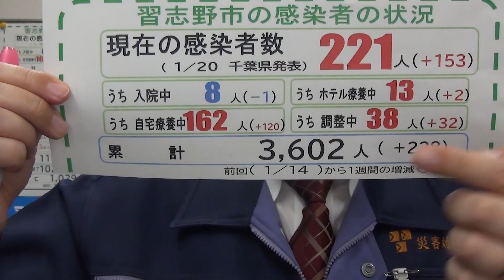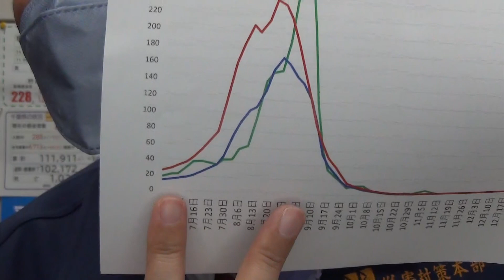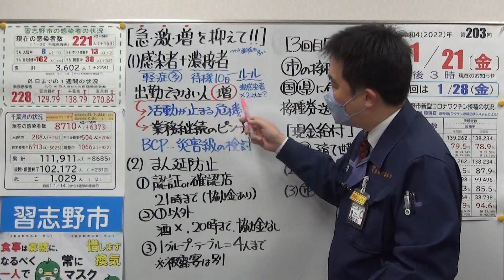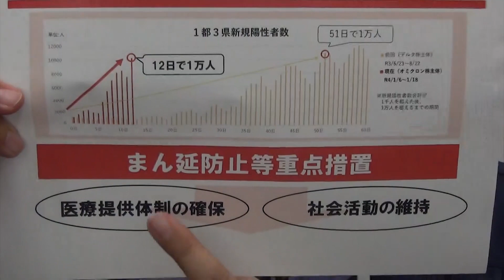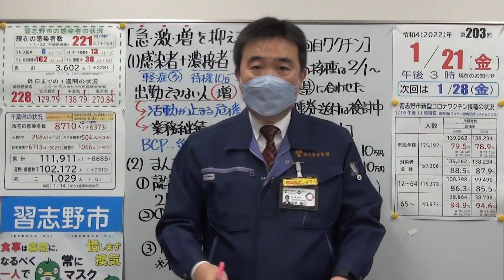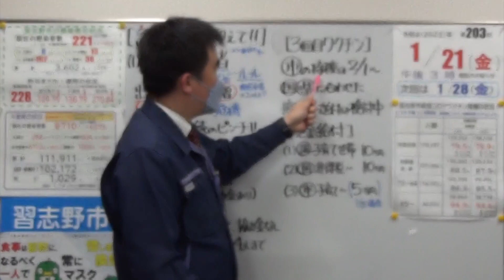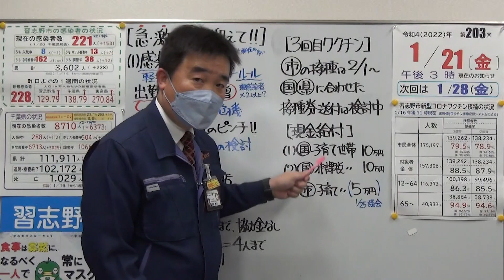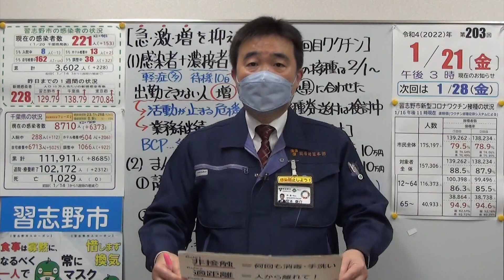市長ニュース令和4年1/21(金)「まん延防止”急拡大”を抑えて/３回目接種(続報)」ほか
「習志野市・千葉県の感染状況」1:02頃～
「まん延防止等重点措置」7:10頃～
「一都三県共同メッセージ」8:34頃～
「習志野市の会議・イベント等の方針」10:09頃～
「市民へのワクチン接種進捗状況」13:38頃～
「3回目接種(続報)」13:58頃～

▼【厚生労働省】新型コロナウイルス感染症対策アドバイザリーボード(厚生労働省に助言を行う専門家組織)
▼【習志野市】新型コロナウイルス感染症の相談窓口（発熱外来）・留意点
▼【習志野市】千葉県からの協力要請とお知らせ/一都三県共同メッセージ
▼【習志野市】新型コロナウイルス感染症によるイベント・会議等、及び市立施設についての方針
▼【千葉県】新型コロナウイルス感染症の無料検査の実施について
▼【習志野市】新型コロナウイルスワクチン接種情報
▼【習志野市】3回目接種の予約を「市にまかせる」ことができます
▼【習志野市】2回目接種後に習志野市に転入した方などの接種券発行申請
▼【習志野市】新型コロナワクチン予約専用サイト
▼【習志野市】子育て世帯への臨時特別給付金のご案内(10万円を現金一括支給します)
▼【習志野市】(市独自) 子育て世帯への臨時特別給付金の対象とならない子育て世帯に対し、５万円の支給を準備します
▼【習志野市】住民税非課税世帯等臨時特別給付金のご案内
▼緊急情報サービス「ならしの」（メールサービス）
▼【習志野市】LINE公式アカウントの案内（LINE）

「字幕」は画面設定で日本語字幕のみ可能です。 自動生成なので漢字等に不備がある場合があります。また、字幕が自動生成されるまで時間がかかるため、公開直後は表示できないことがあります。表示できない場合は、時間を置いて再度アクセスしていただくよう、お願いいたします。